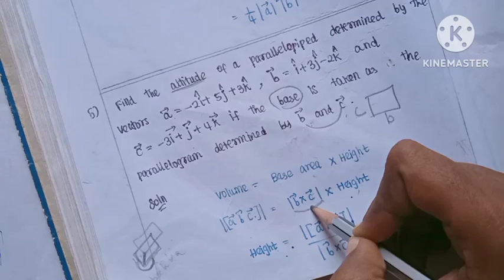12th Maths/Ch:6/Exercise:6.2-5th sum-samacheer syllabus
12th Maths/Ch:6/Exercise:6.2-5th sum-samacheer syllabus